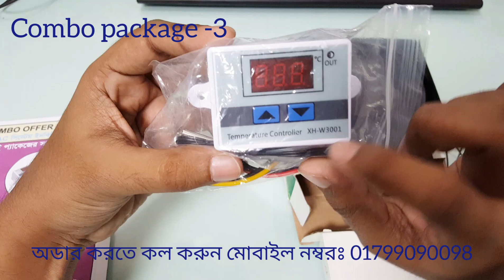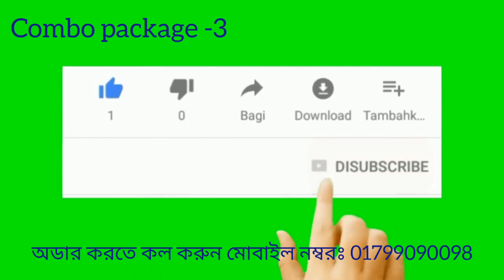ইনকিউবেটর পার্টস Combo package -3 || Incubator Controller 01799090098 || w1209 , w3001, m452,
মেনুয়াল ইনকিউবেটর এর কম্ব প্যাকেজ 3

মেনুয়াল ইনকিউবেটর এর জন্য যে পাস প্রয়োজন হয় তা থেকে যা করে দেওয়া হল।

এই প্যাকেজের পাশ দিয়ে কিভাবে কানেকশন দিবেন তা ভিডিও লিংকঃ

সারা বাংলাদেশে কুরিয়ার সার্ভিসের মাধ্যমে পণ্য সংগ্রহ করতে পারেন।